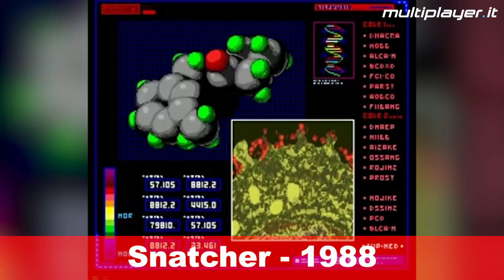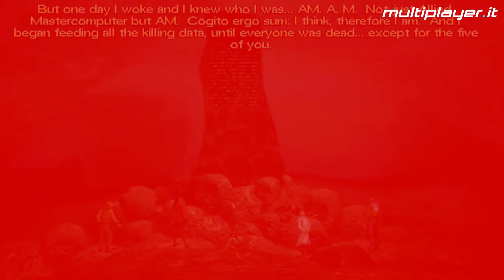I migliori giochi Cyberpunk